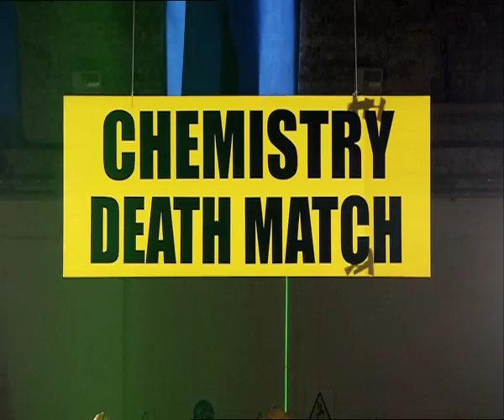Best Foam - Dr Bunhead on Brainiac S6 Ep3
Which makes the most foam: hydrogen peroxide and sodium iodide or soapy water and liquid nitrogen?
First broadcast 27th January 2008, on Sky 1.